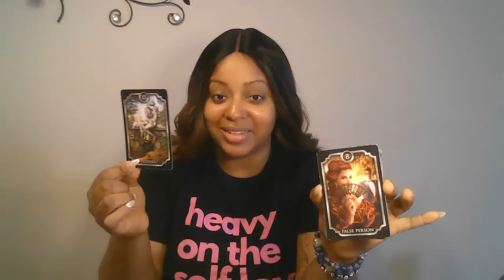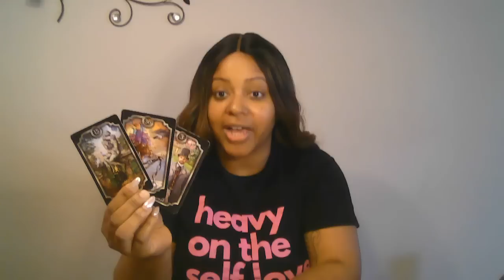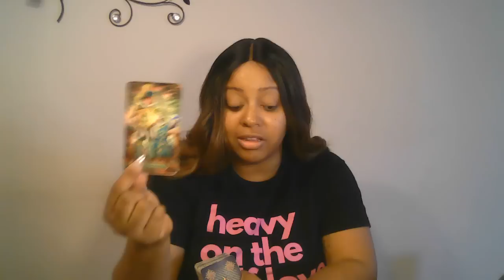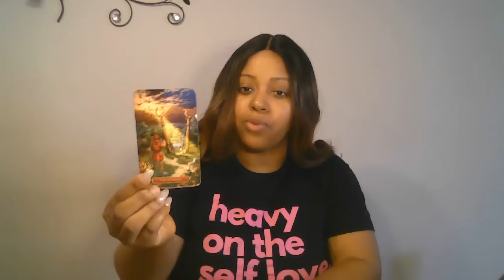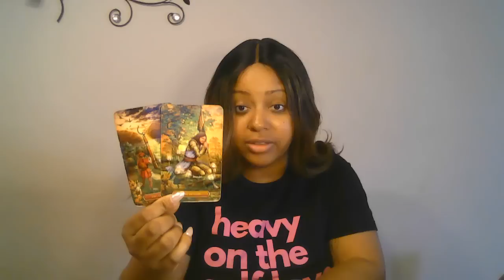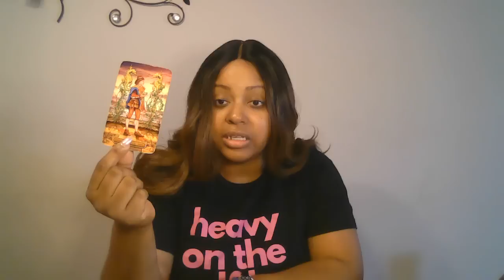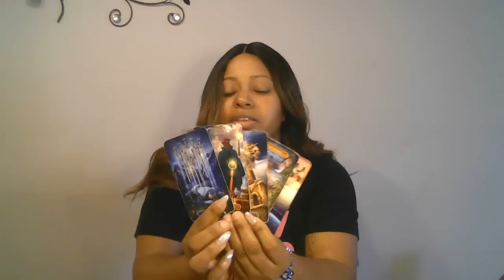ARIES THEY WILL FUMBLE THE BAG AGAIN & AGAIN & AGAIN!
✨Check Lexi’s Skin Care Line Here 👇🏾:

Lovers Oracle

🙏🏾🧚🏾Wish List: